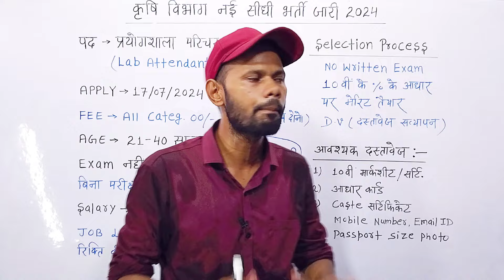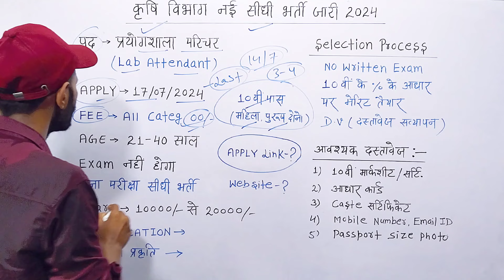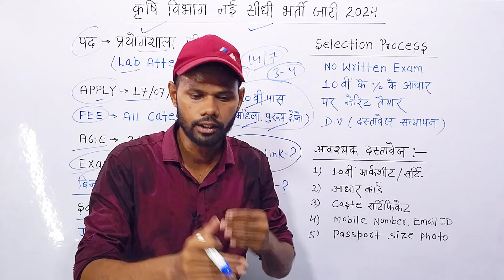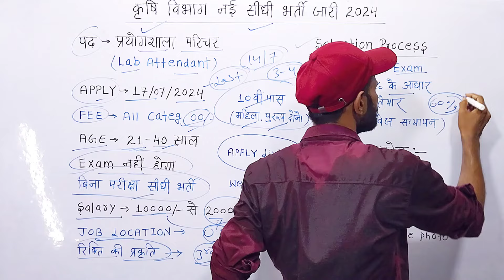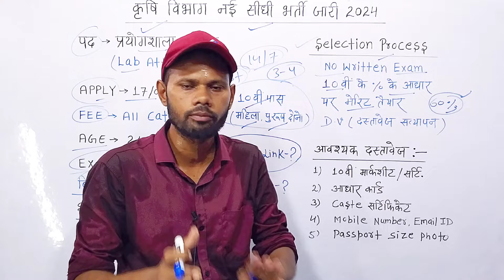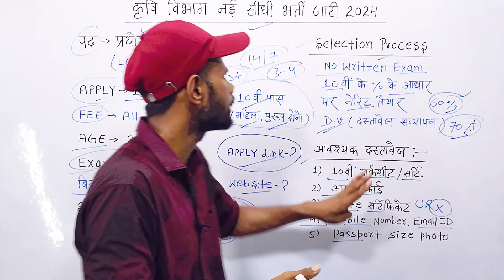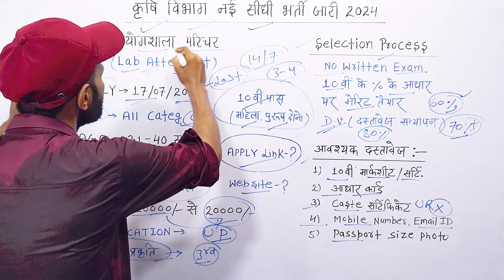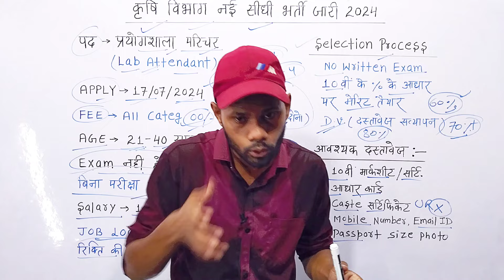कृषि विभाग नई सीधी भर्ती जारी 2024 | krushi vibhag new vacancy | Agriculture Department New Vacancy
krishi vibhag bharti 2024
krishi vibhag vacancy 2024
jal vibhag vacancy 2024
sachivalaya vacancy 2024
agriculture vibhag
van vibhag bharti 2024
bihar krishi vibhag new vacancy 2024
daak vibhag bharti 2024
bihar krishi vibhag vacancy 2024
karshi vibhag recruitment 2024
ado recruitment 2024
कृषि विभाग सीधी भर्ती 2024
bihar krishi vibhag bharti
krishi vibhag new vacancy 2024

Your Quari.

agricultural services
Agriculture Department New Vacancy
10th pass samvida bharti